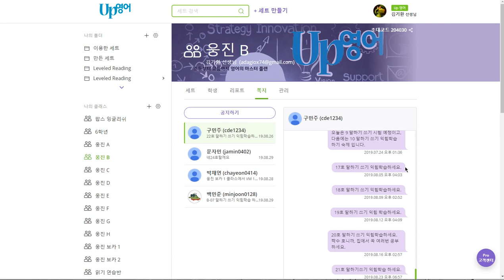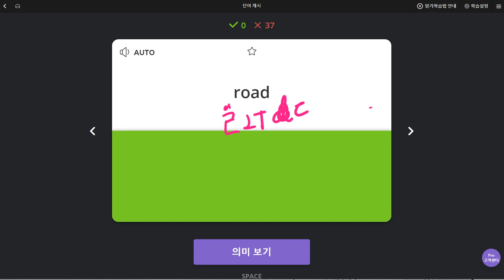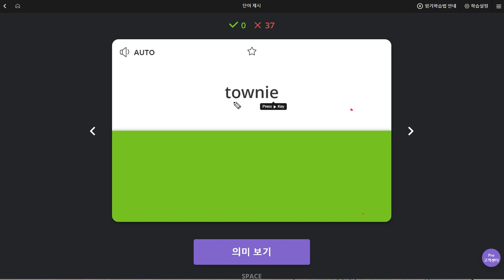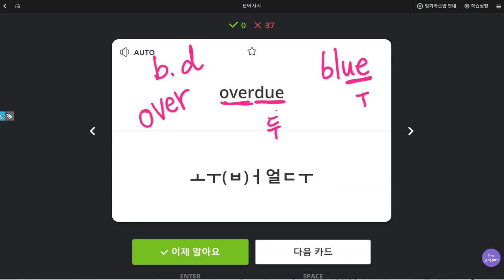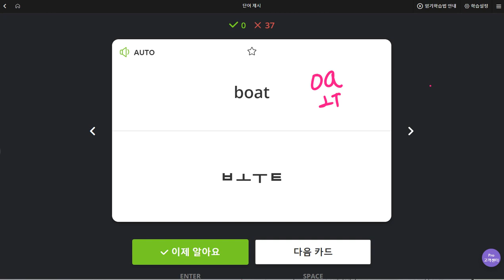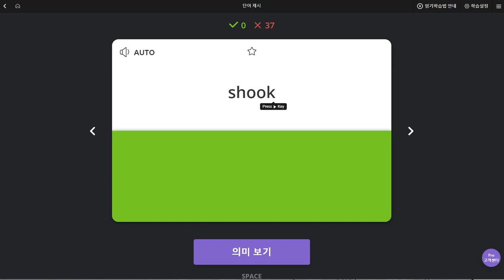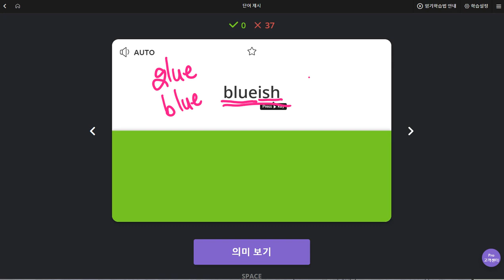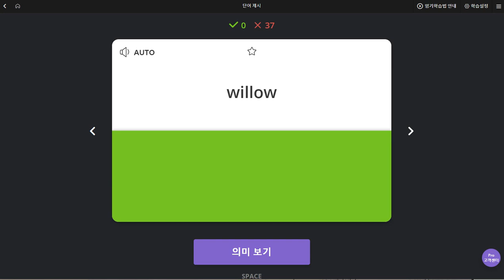문자민 2019 08 30 일대일